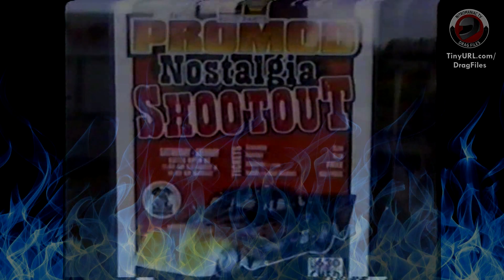2001 PROMOD NOSTALGIA SHOOTOUT AT BUDWEISER MOTORSPORTS PARK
Heading back in time in the waaay back machine from some BIG JIM handicam action from the spring of 2001. Some classic Pro Modified and Nostalgia 7.50 action. Some of the local greats include Wade Sjostrom, Tom Meheden, Paul Villeneuve, Brent Harris and more! (KN)

TinyURL.com/DragFiles